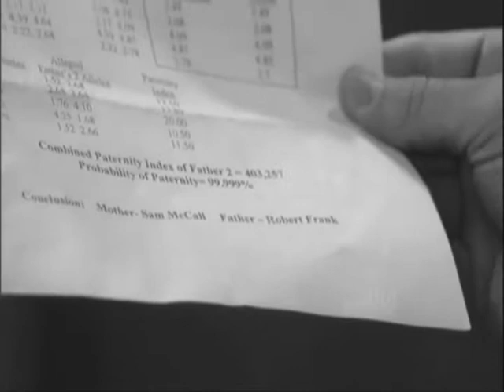Jason & Sam: Sad Beautiful Tragic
WHOLE VIDEO DID NOT UPLOAD at least not according to my computer...will try again later!!
I am SO sad Jasam is over. I have watched them since I was 12 and now I'm 20(I have been making videos that long too) and its tragic...so here is my dedication to the GH supercouple.